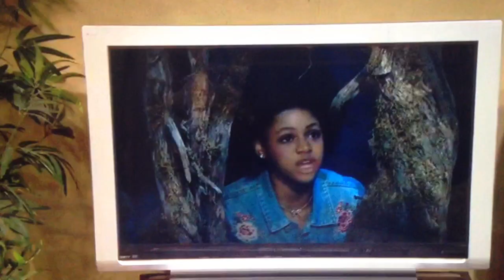Weirder Things Funniest Moments (Raven's Home)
It's a new Raven's Home! Be sure to comment suggestions for other videos! Thx for watching!